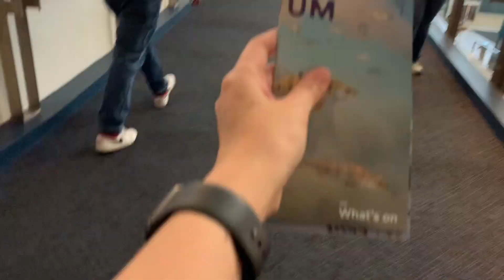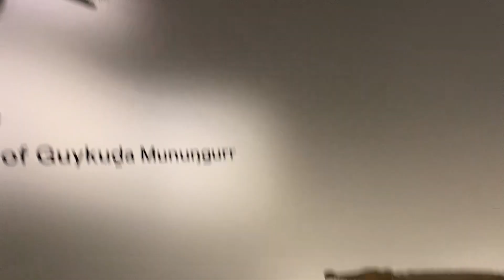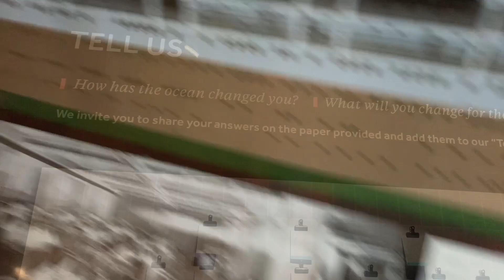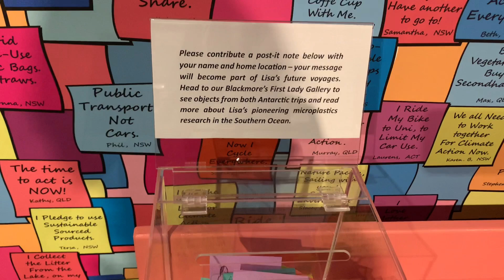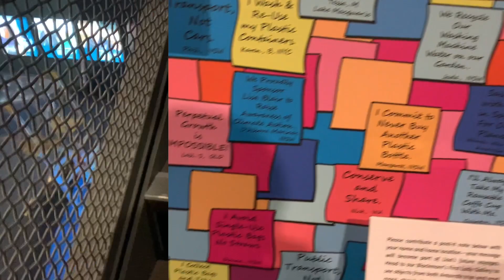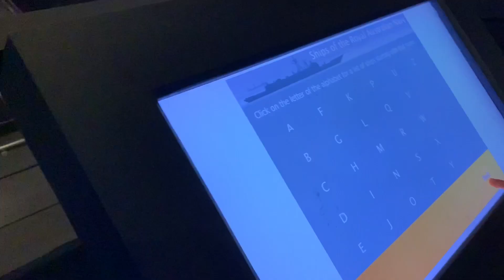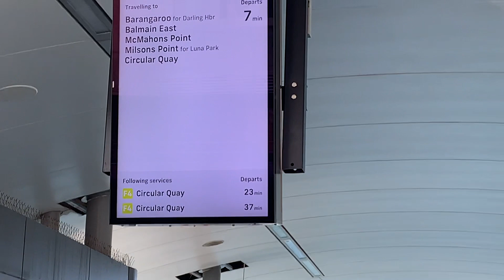One fine day- Australian National Maritime Museum (part 2)